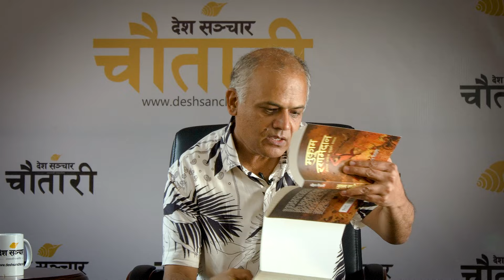Promo । अंग्रेजसँग नेपाल लिने आँट नै थिएन… MOHAN MAINALI । Deshsanchar Chautari EP - 61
पत्रकार तथा लेखक मोहन मैनालीसँग नेपाल-अंग्रेज युद्ध तथा थुप्रै ऐतिहासिक तथा सामाजिक तथ्यबारे गरिएको लामो कुराकानी।

पूरा भिडियो मंगलबार ( भदौ २५ ) साँझ ७ बजे. . .